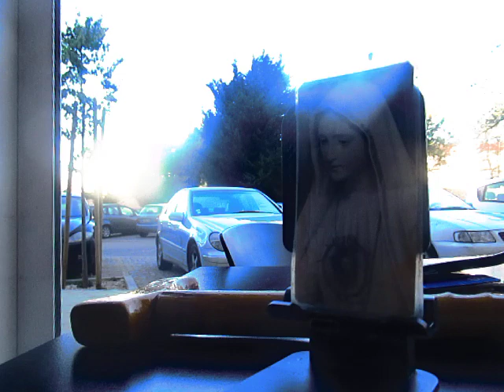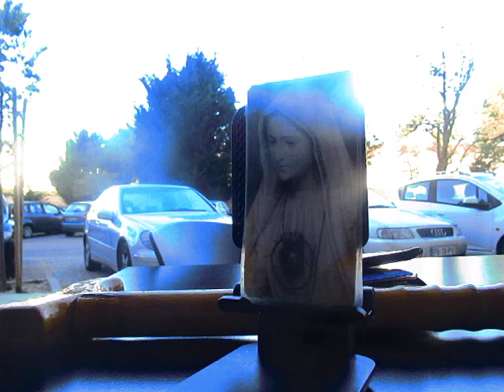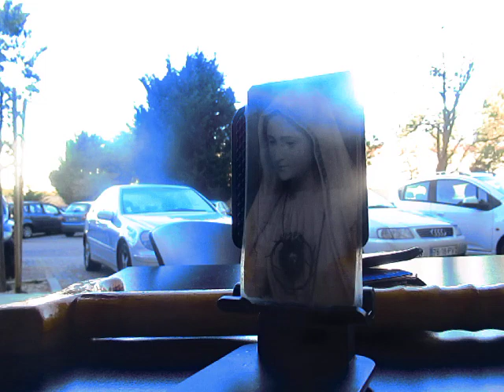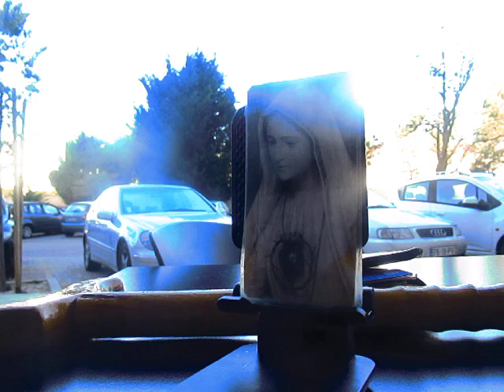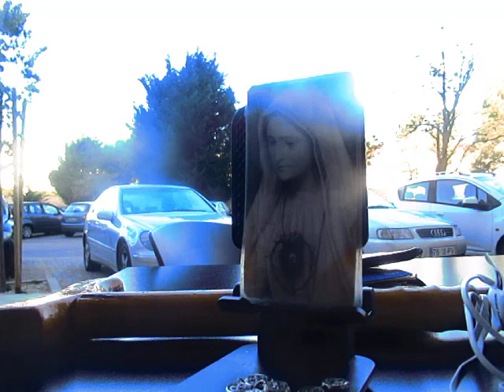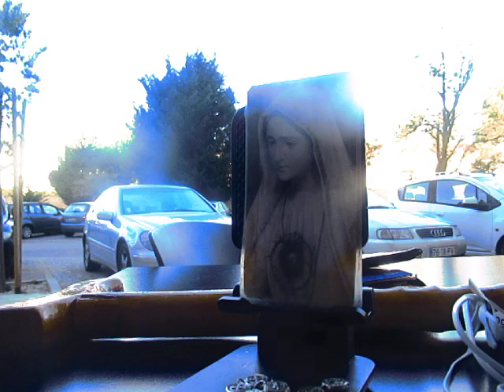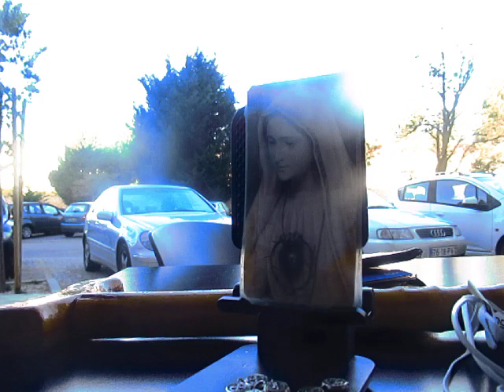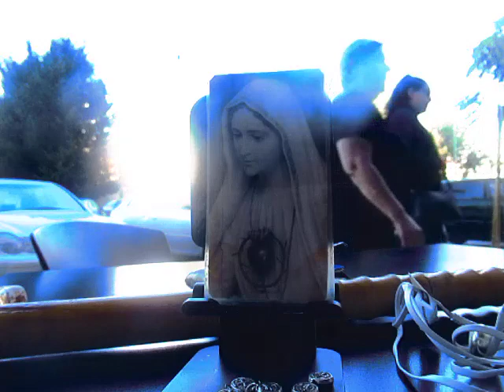A-M. MVI_7707 SAGRADA EUCARÍSTIA R. MARIA POR PAZ NA UCRÂNIA ++